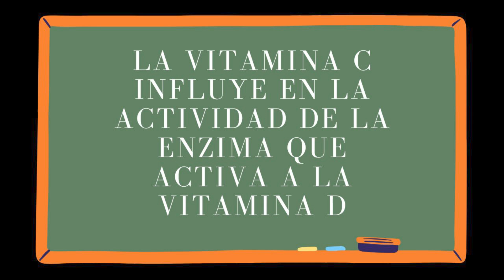🔴 Cómo la VITAMINA C Combate las ARRUGAS🔴 👉Más 7 Hábitos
🔴 La VITAMINA C ayuda a combatir las arrugas y líneas de expresión por muchas razones.
Es necesaria para la formación, o sea, la síntesis del colágeno.
El colágeno y la elastina proveen soporte, firmeza y elasticidad.
También, la vitamina C es un potente antioxidante, fortalece el sistema inmunitario y repara tejidos.
La VITAMINA C unifica el tono de la piel, atenúa manchas oscuras y repara tejidos.
La podemos incorporar con la alimentación y más específicamente para la piel a nivel tópico con cremas y/o serum.
Los siete hábitos para una  piel saludable y con la menor cantidad de arrugas posibles son:
• No consumir bebidas alcohólicas.
• No fumar.
• Llevar una dieta equilibrada con buen aporte de vitamina C y buena hidratación.
• Consumir alimentos ricos en ácidos grasos omega 3.
• Evitar exposición prolongada al sol.
• Utilizar protector solar.
• Utilizar productos cosméticos con vitamina C, ácido hialurónico, colágena, elastina o retinol.
Recodar los pasos fundamentales de limpieza, hidratación y nutrición.